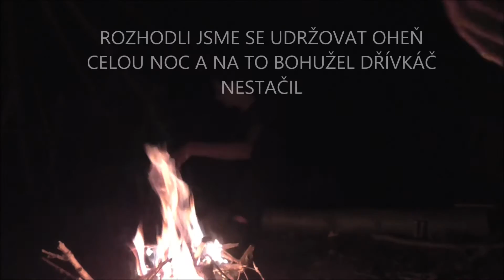TÁBOŘENÍ v okolí řeky ROKYTNÉ ( Dřívkáč z IKEA )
Táboření v okolí mého rodiště, prostě parádní víkend